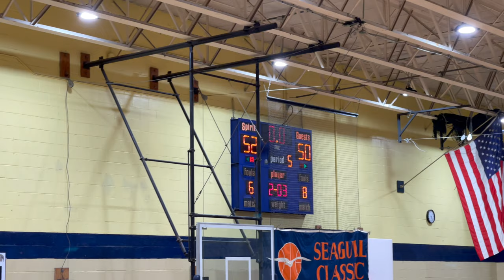Holy Cross Prep( Delran) vs Lower Township